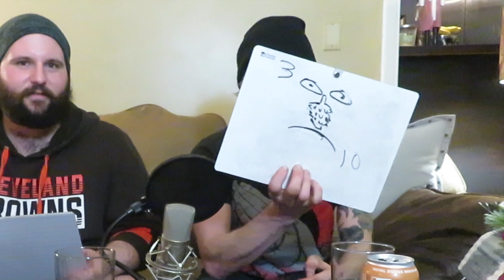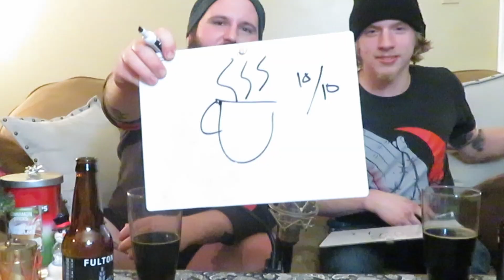Brewtiful Boi's Ep. 1 - Pilot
Just two brewtiful boi's and a dream. A dream to drink beer for a living. And something about Cat AIDS.

There is use of strong language that kids might not want to hear and all that. But yeah, my buddy Matt and I are reviewing beers on youtube because why not! Seemed like good idea and that's good enough for us. Hope its edgy/informative enough for ya.